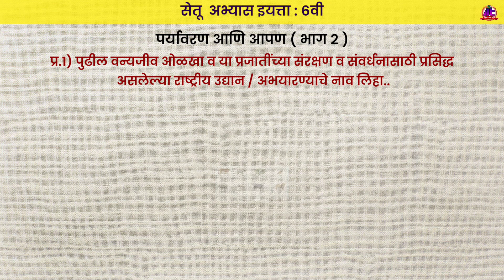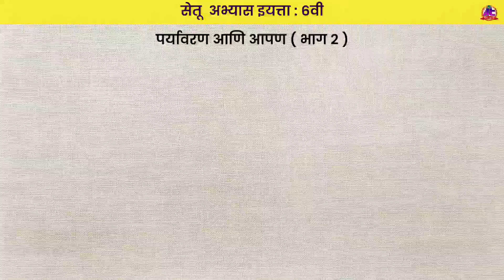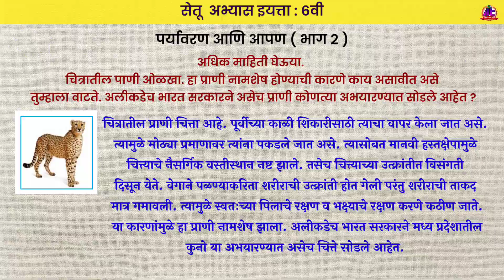इयत्ता 6वी परिसर अभ्यास दिवस 13 | पर्यावरण आणि आपण भाग 2 | स्पष्टीकरण